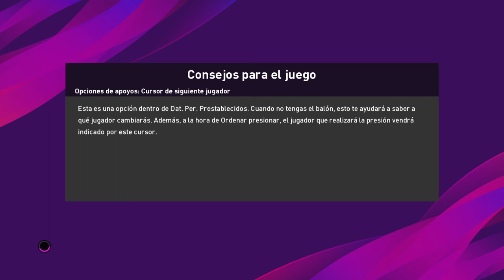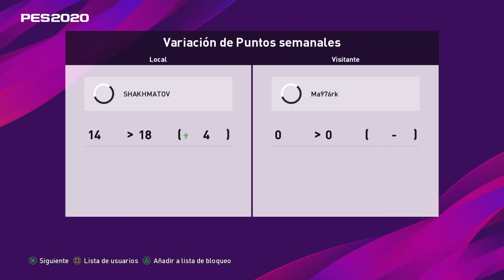PES 2020 - Online Match 5-1 (Match 188)